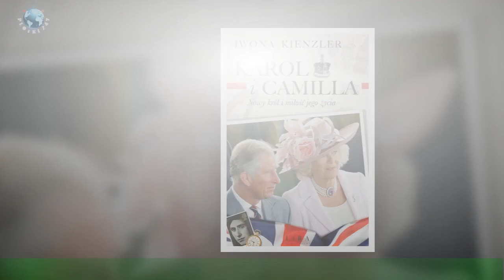Karol III otrzyma ksiazke dla dzieci o swoim tez ksiezna Diana i królowa Camilla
Król Karol III wlada Wielka Brytania od wrzesniowej smierci swojej matki Elzbiety II,ale na oficjalna koronacje poczeka dokladnie do 6 maja. Znamy juz wstepny plan uroczystosci i choc ma ona byc mniej ekstrawagancka,to i tak mozemy sie spodziewac masy atrakcji. Wieksze kontrowersje dotycza natomiast listy gosci.